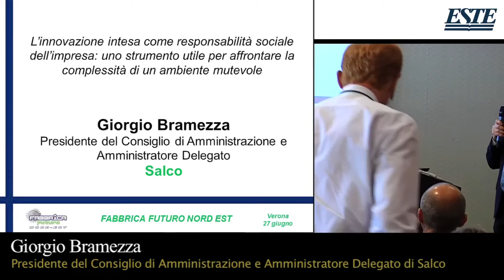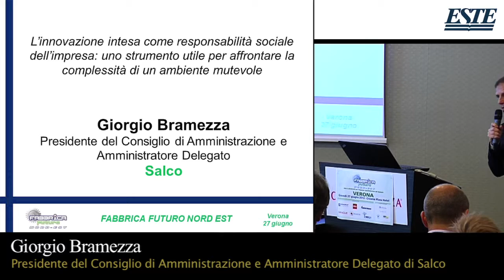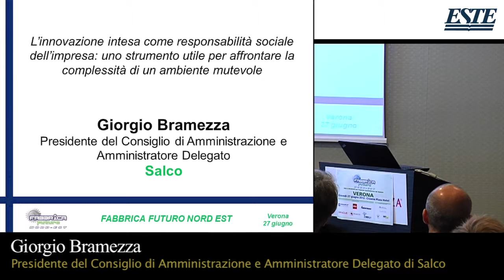Giorgio Bramezza, Salco - Fabbrica Futuro Nord Est Verona 2013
Intervento di Giorgio Bramezza, Presidente del Consiglio di Amministrazione e Amministratore Delegato di Salco al Convegno Fabbrica Futuro Nord Est, svoltosi a Verona il 27 giugno 2013